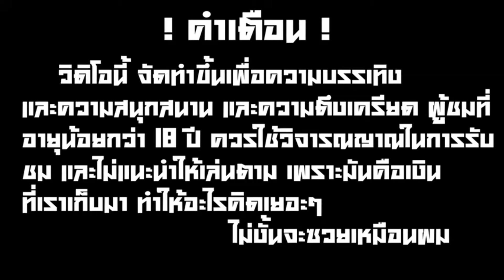⭕ | 3 Buzzing wilds | ราชินีล้วนๆ